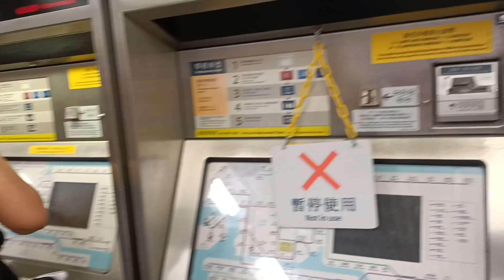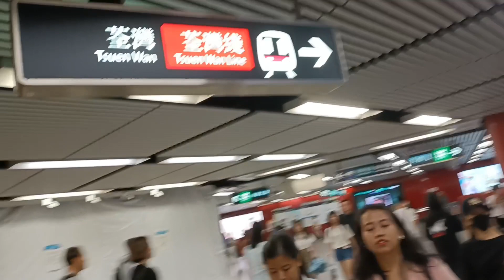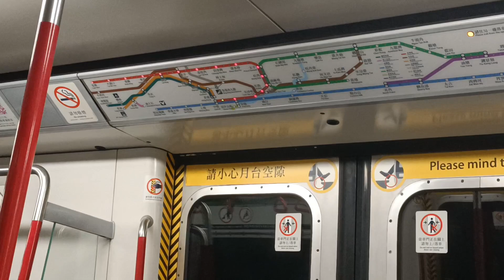GOING CENTRAL/HOLIDAY MOMENT ♥️♥️